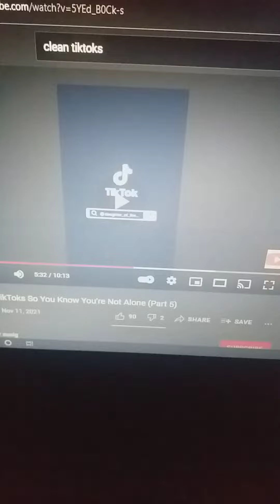please watch, this is for you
John 6:37- "And I will not reject anyone that comes to Me"
John 14:18- "I will not leave you comfortless, I will come
and stay with you"❤
John 15:9- "Just as My Father (God) loves Me (Jesus) so do I love you (Jesus to you)
Jesus loves you (He really does)❤